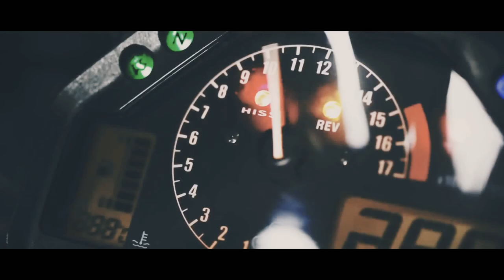Bike Lifestyle #2 | Alan Walker - Alone (We Rabbitz Remix) | Yamaha R6 | Moto Edits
Show Your Love In The Form Of Likes And Comments!😍

Please just do not flag the video.